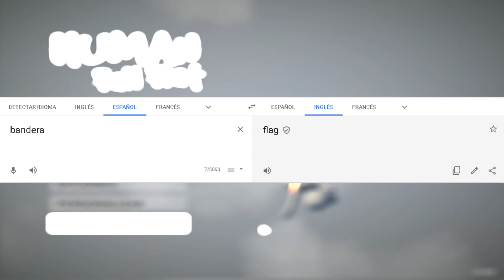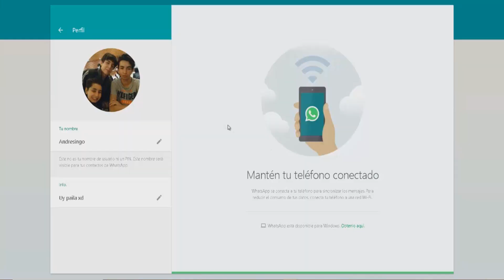la cabalgata de santa por su perro /Human fall flat c bryan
este es el inicio de una bella historia de proporciones épicas pero la continuación depende de tu tío XD confió en ti . ¡¡¡¡¡¡¡¡¡¡¡¡¡¡¡¡¡¡¡¡¡¡¡¡¡¡¡¡¡¡¡¡¡¡¡¡¡¡¡¡¡
Istagrata:
░░░░░░░░░░░█░░█ denle a LIKEEE!